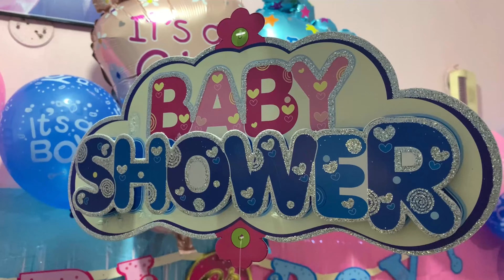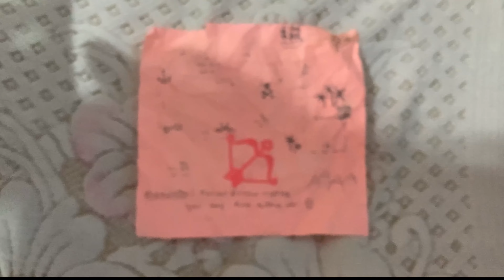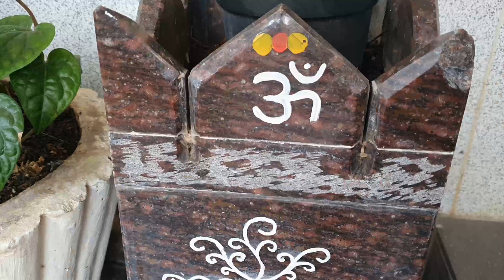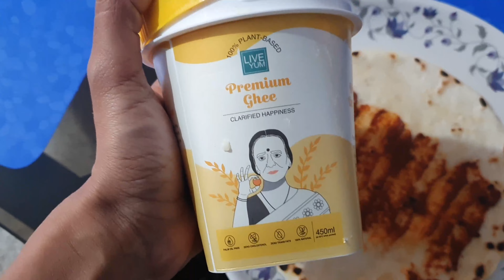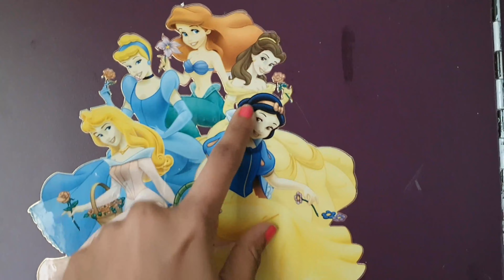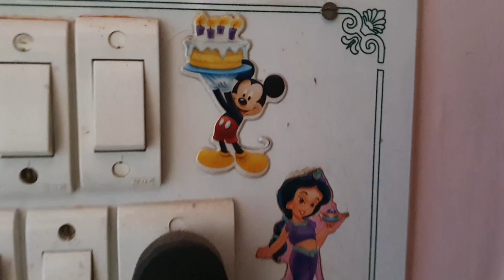ನನ್ನ ತಂಗಿ Babyshower Birthday party || ನನ್ನ ತವರು ಮನೆ ||ಚನ್ನರಾಯಪಟ್ಟಣ, ಹಾಸನ || India vacation series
This Video is about our India Vacation. I spent a good time with my Parents during my visit to India. Hence sharing the same with you guys.